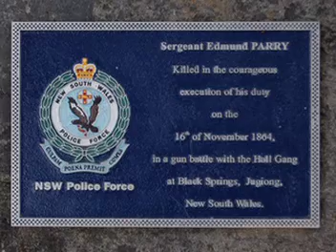Canbera Pipes & Drums Performing Part 02 @ Sgt Parry Memorial Day in JUGIONG NSW 15112014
Canbera Pipes & Drums Performing Part 02 @ The Sgt Parry Memorial Day in JUGIONG NSW  on Saturday the 15th November 2014

( All the footage i took )

Filmed & Photographed by, Greg Burt